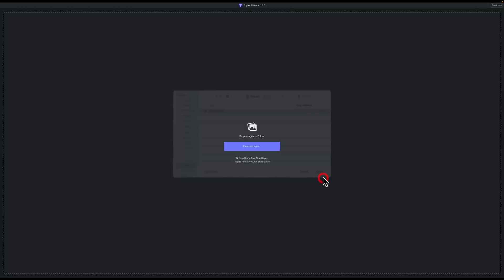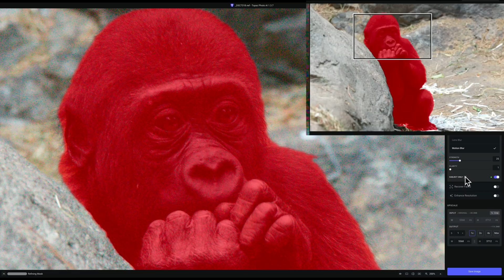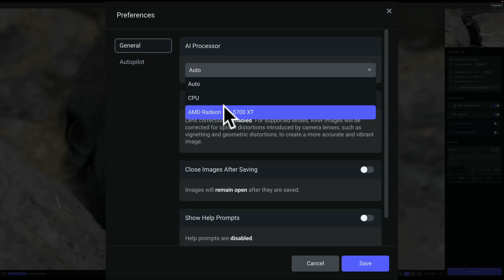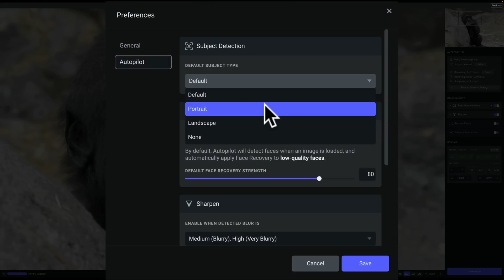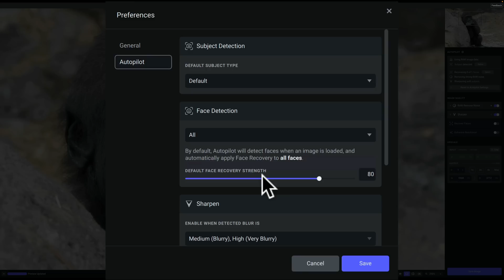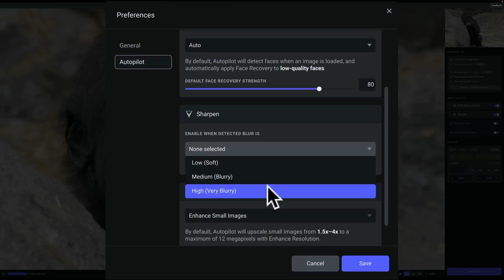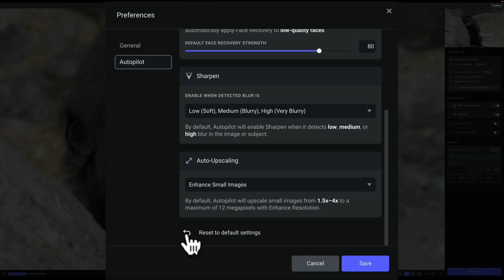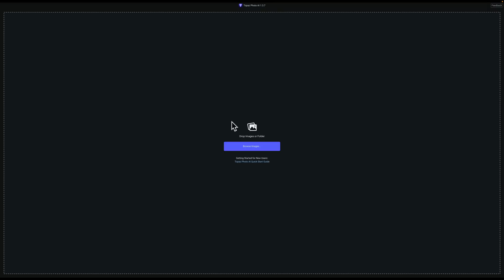What's NEW in Topaz Labs Photo AI ver 1.3.7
In this video, I demonstrate the new features found in the latest version of Topaz Labs Photo AI, version 1.3.7.

Help me help others learn photography. You can quickly offer your support here, where I receive 100% of your kind gift: